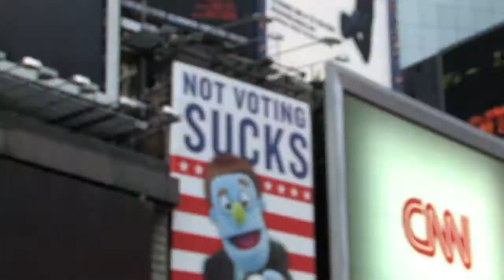Life's Secrets ... On Your iPod!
The answers to all lifes problems are waiting for you on your very own iPod. Mark Blankenship of The Critical Condition shows you how decipher its musical messages. For awesome pop culture reviews and criticism